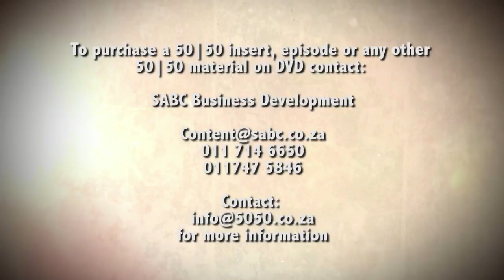Crop invasives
A new invasive pest, the fall armyworm (FAW) hit the farming industry hard and has threatened the food security in South Africa. Ever since, product prices have been on the rise.  This called for more awareness in the field of invasive species.  What many people don’t know is that these invasive species have been threatening our crops for years and that it is the work of a few unsung heroes that ensures that South Africa’s food security stays protected.  We also hear how these experts go about making sure these methods have the least amount of impact on the environment.  Mmasea Petje uncovers the identities of these heroes and investigates the Alien Villains that destroy the crops from a little closer a field.